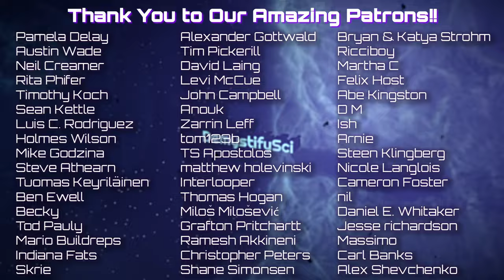Transhumans, Computer Consciousness, and Stigmergy - Dr. Subhash Kak, Computer Scientist, DSPod 195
Dr. Subhash Kak is the Regents Professor of Computer Science at Oklahoma State University Stillwater, an honorary visiting professor or engineering at Jawaharlal Nehru University, and a member of the Indian Prime Minister’s Sincere, Technology and Innovation Advisory Council. He has published widely on the history of science, ancient astronomy, the history of mathematics, and archaeoastronomy. We talk with him about the nature of consciousness in the universe, why computers (in their current form) will never be fully conscious, missing pieces of evolutionary theory, trans humanist futures, and the way that life emerges from the constants of the universe but at the end, is just about learning to die.

00:00:00 Go!
00:00:17  Who is Dr. Subhash Kak
00:13:18  Fundamental constants of the universe
00:28:43  A definition for Consciousness
00:40:09  Stigmergy: Emergence without coordination
00:52:56  Missing pieces of evolutionary theory
01:01:22  Spirit in science
01:06:08  Will Computers be Conscious?
01:13:17  Transhumanist future
01:25:05  Differences between computers and humans
01:38:15  Netflix, Videogames, and the experience of Death
01:47:31  Becoming a poet
01:55:17  A failure of vision
01:59:21  "Divine" force of Evolution
02:04:15  Closing thoughts